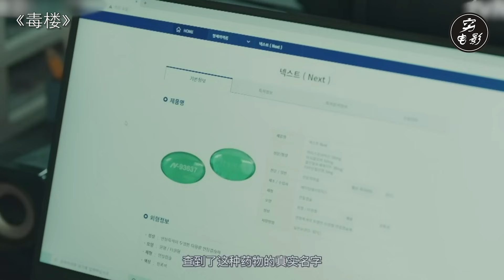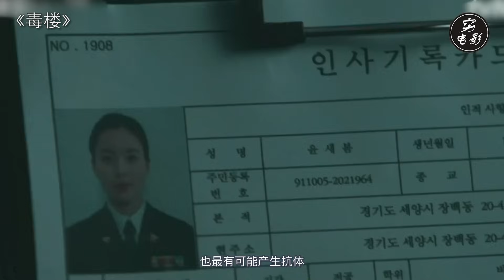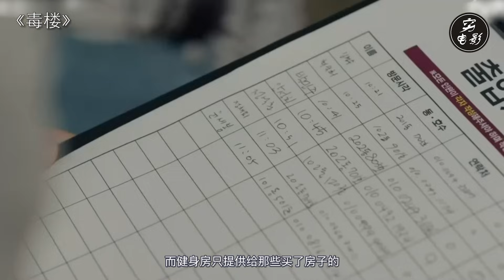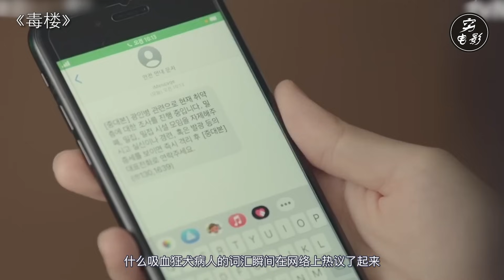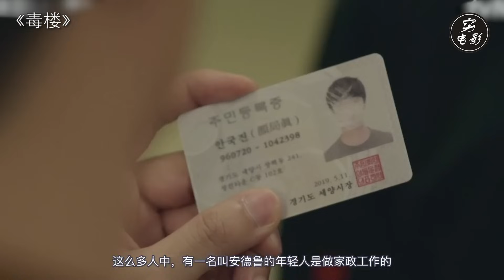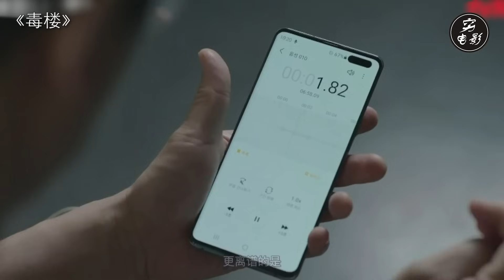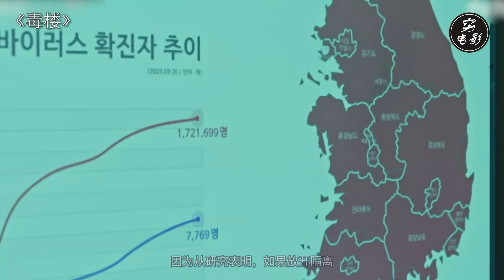【穷电影】丧尸病毒在小区爆发，政府筑起高墙将其隔离，仅7天里面就沦为一片炼狱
丧尸病毒在小区爆发，政府筑起高墙将其隔离，仅7天里面就沦为一片炼狱